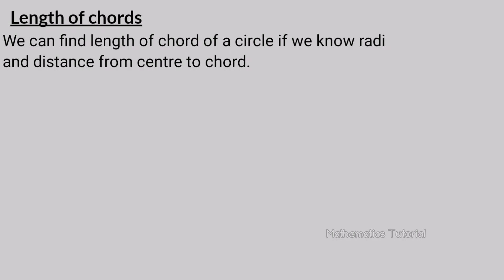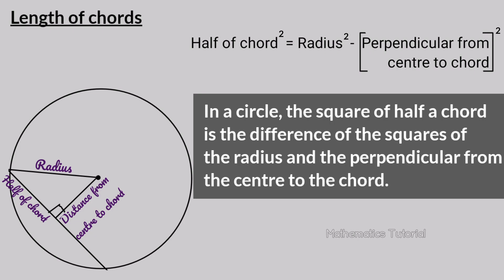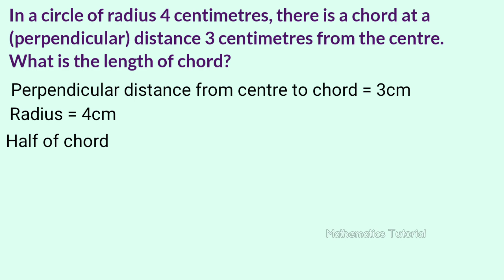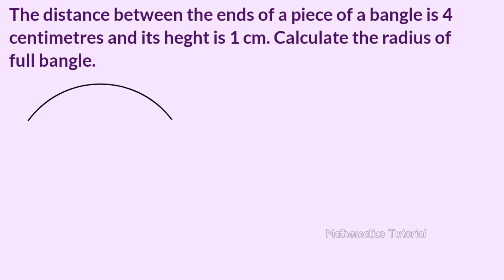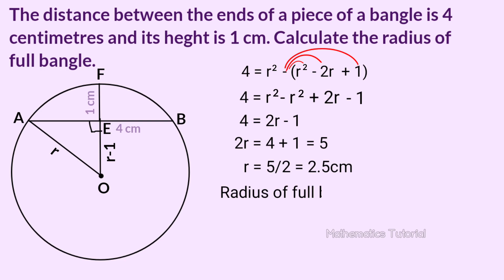Class 9 Maths Circles Part 7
This video is part 7 of chapter 5 named Circles of 9th standard students of SCERT/ Kerala Syllabus.
1. Length of chord
2. Equation to find length of chord if radius and distance from centre to chord in a circle is given.
3. Example to find length of chord
4. Questions answers regarding length of chord
5. Solved problems.